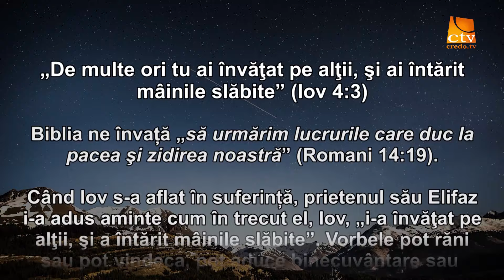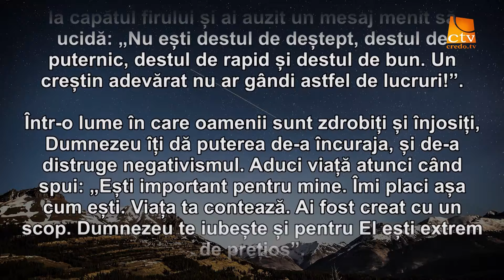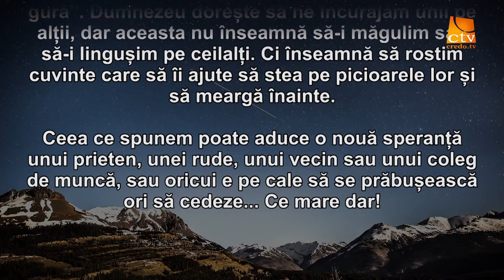Cuvantul Lui Dumnezeu pentru Astazi - 18.09.2016